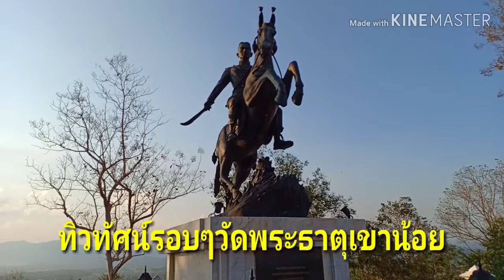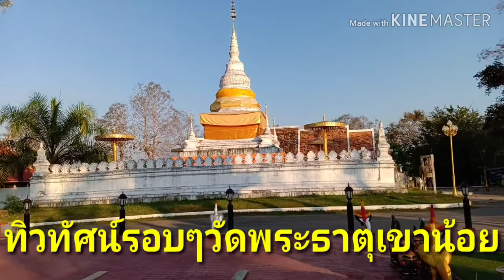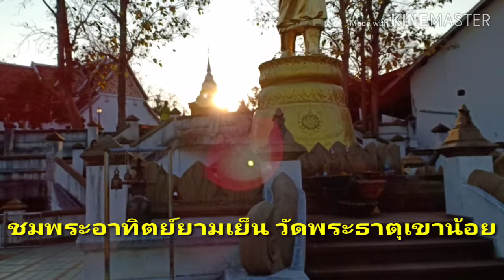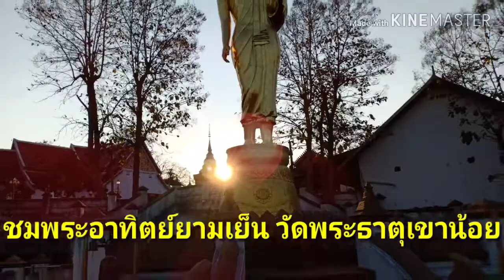แอ่วน่านเต๊อะ ตอนที่ 9 ชมพระอาทิตย์ยามเย็นวัดพระธาตุเขาน้อย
ออนทัวร์ สันต์สน เที่ยวทั่วไทย,sanson on tour,แอ่วน่าน,วัดพระธาตุเขาน้อย,น่าน